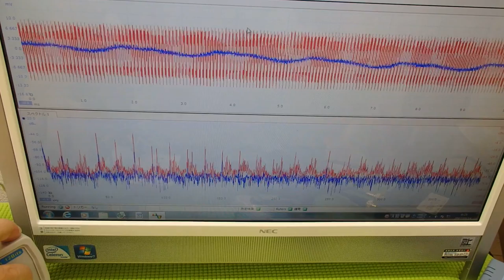オリジナル超音波プローブの「発振・制御」技術 Ultrasonic system